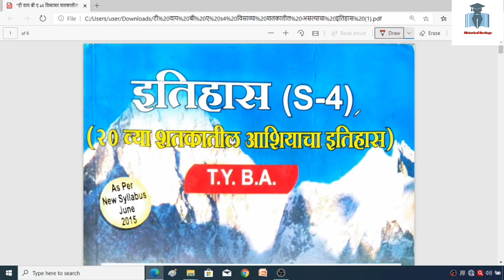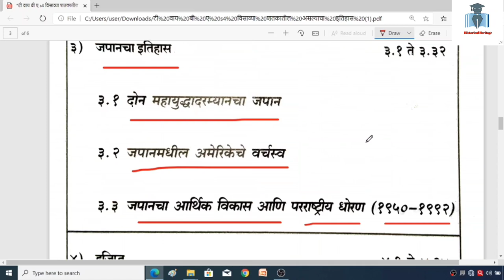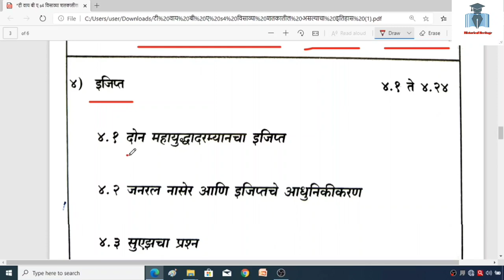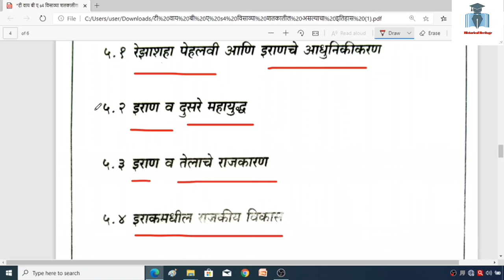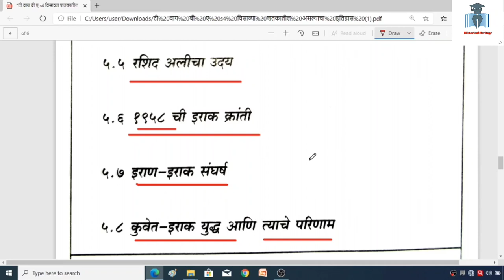T.Y.B.A. History ( Special Paper -4 ) Syllabus First Term ( in marathi )